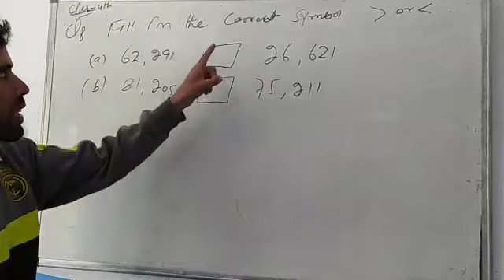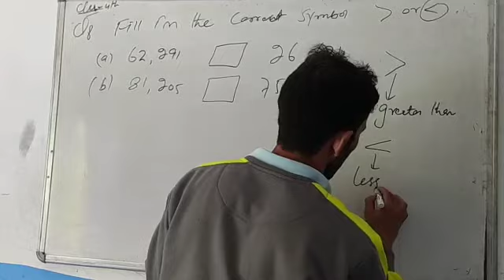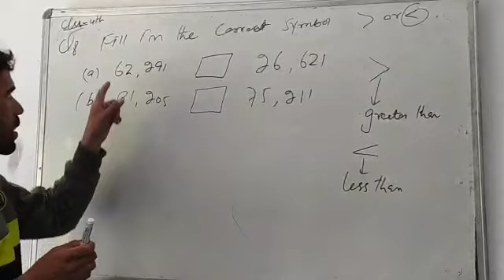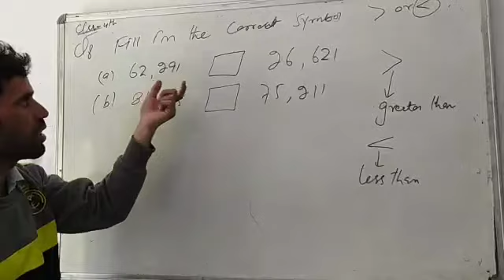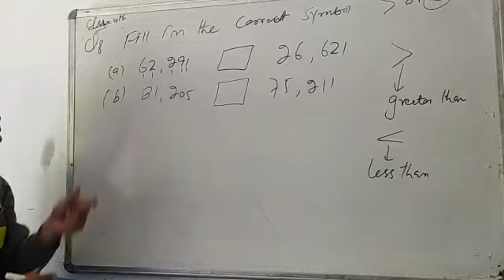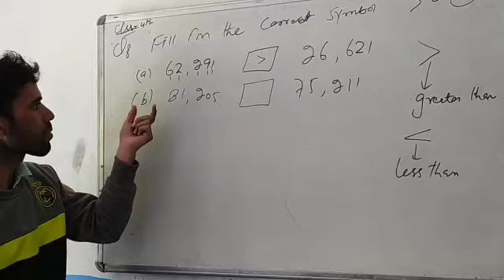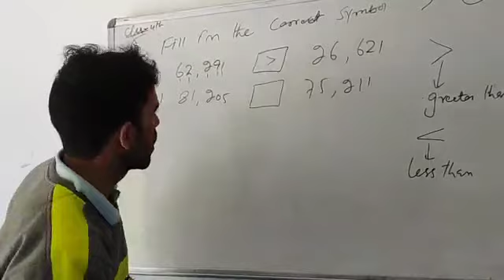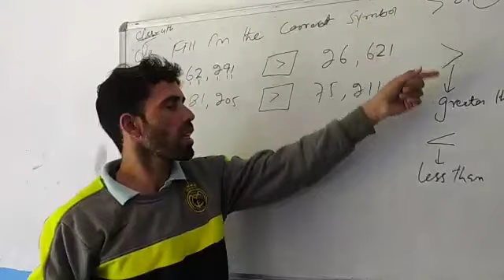Class 4th Mathematics Dream Valley public school Trithloo Gandoh Bhalessa.